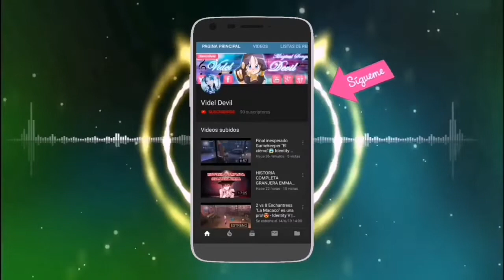Skin S y Accesorio A Priesstes "Morgan le Fay"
📲Quieres unirte al grupo de discord!

🎮Juguemos juntos. ➡️Mí ID: 6466883
🍃Programa para grabar vídeo: Du Recorder.
🌸Para editar videos: FilmoraGo versión full o Kinemaster versión full.